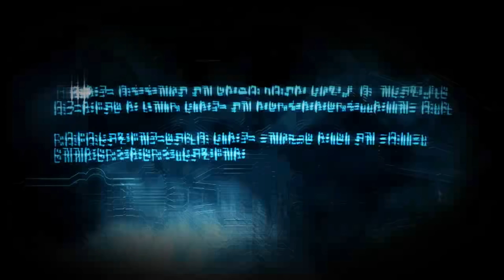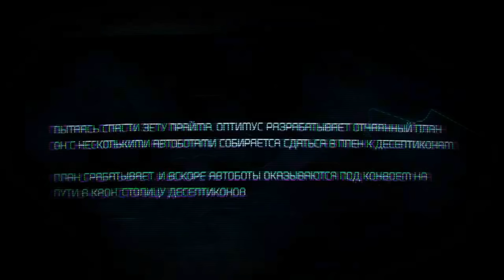Прохождение игры Трансформеры Битва за Кибертрон часть 7